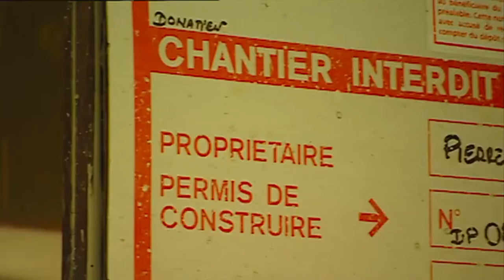Cyril contre Goliath - Bande annonce VF 🎥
Cyril, écrivain parisien, n'aurait jamais imaginé que Lacoste, le village de son enfance, puisse un jour se faire privatiser par le milliardaire Pierre Cardin. Poussé par son fils et alors que rien ne le destinait à ça, il décide de s'engager contre cette OPA d'un genre nouveau et entame un véritable bras de fer avec le célèbre couturier.

9 septembre 2020 / 1h 26min / Documentaire
De Thomas Bornot
Avec Cyril Montana, Grégoire Montana